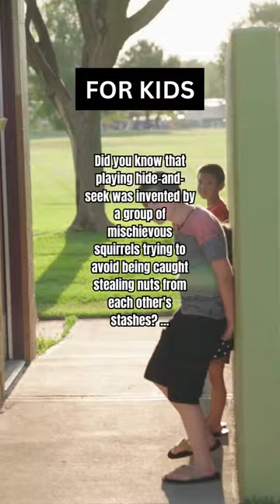for kids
Giant 700lb 60 inch Saucer Tree Swing for Kids Adults -

Kids Rocking Horse Rocking Chair Seesaw: Safe Home Playground Backyard -

Kids Teeter Totter Outdoor Seesaw: Play - Children, Boys, Girls, Kid, Youth Ride